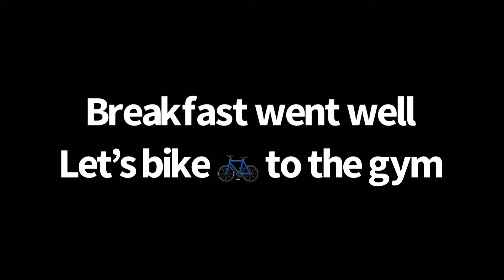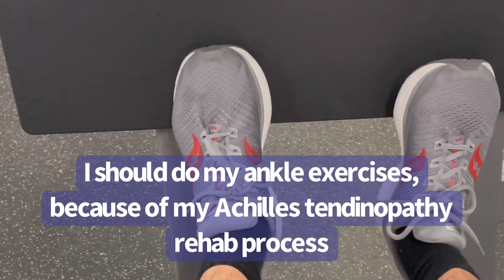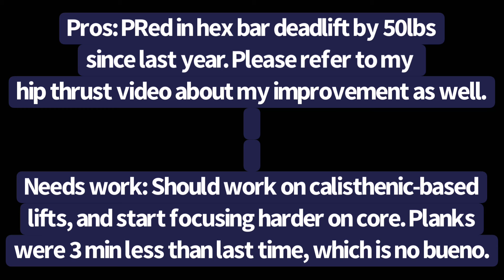Strength Test 💪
Timeline
0:00 - Breakfast
0:32 - Warm-ups
2:27 - Strength Test
5:54 - Calf Raises
6:13 - Cool-down